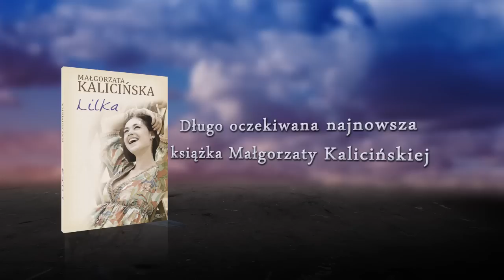Małgorzata Kalicińska - "Lilka"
Marianna tarła ziemniaki na placki, gdy mąż jej powiedział, że odchodzi. Po trzydziestu latach drętwego małżeństwa mają prawo być sobą zmęczeni. Odchodzi... Bez żalu i pretensji. A na dodatek z pytaniem o małą pomoc wpada nielubiana siostra Lilka.Bohaterka powieści musi spojrzeć na swe życie w zupełnie nowym świetle. Syn od dawna na swoim, mąż z kochanką, ojciec coraz starszy. Marianna podsumowuje swoje życie - kogo kochała i kto ją kochał. Ile było w nim szczęścia, nieszczęścia? Dopiero jednak Marianna tarła ziemniaki na placki, gdy mąż jej powiedział, że odchodzi. Po trzydziestu latach drętwego małżeństwa mają prawo być sobą zmęczeni. Odchodzi... Bez żalu i pretensji. A na dodatek z pytaniem o małą pomoc wpada nielubiana siostra Lilka.
Bohaterka powieści musi spojrzeć na swe życie w zupełnie nowym świetle. Syn od dawna na swoim, mąż z kochanką, ojciec coraz starszy. Marianna podsumowuje swoje życie - kogo kochała i kto ją kochał. Ile było w nim szczęścia, nieszczęścia? Dopiero jednak pojawienie się Lilki, przyrodniej siostry, pozwala jej inaczej spojrzeć na miłość, kobiecość, przebaczenie.
Małgorzata Kalicińska pokazuje w Lilce, że rozstania nie muszą oznaczać pustki, że życie nie kończy się po pięćdziesiątce, że samotność można zapełnić nowymi doświadczeniami, niespodziankami. I jeśli tylko pragniemy, miłość, przyjaźń - jakkolwiek byśmy je definiowali  mogą przyjść do nas w najmniej oczekiwanym momencie.